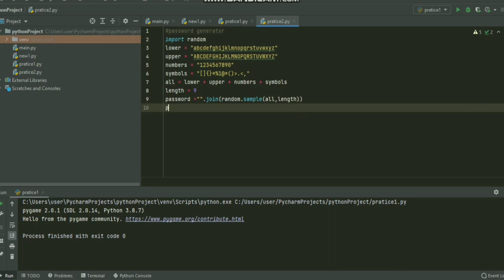Python Password generator || Programmer whatsapp video || coding status